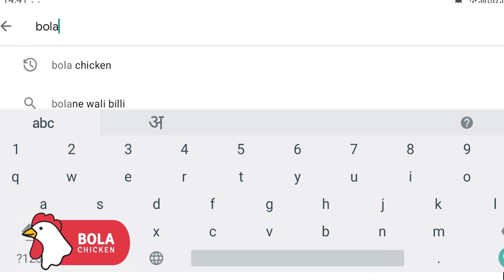आंतरराष्ट्रीय विमान वाहतुकीवरील बंदीला ३१ मे पर्यंत मुदत वाढ.